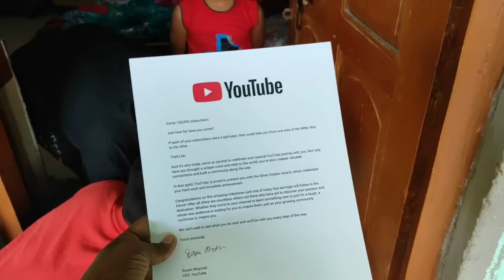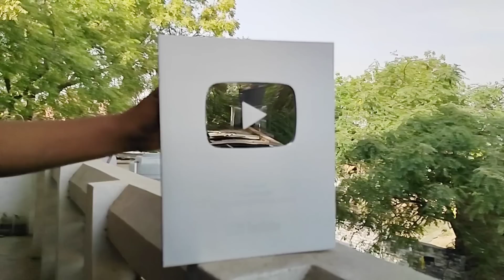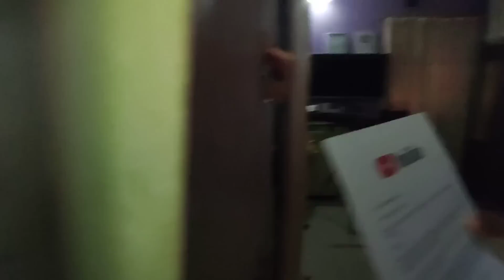Zeeshan Unboxing Silver Play Button 😍 Sapna Pura Ho Gaya ❤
INFORMATION